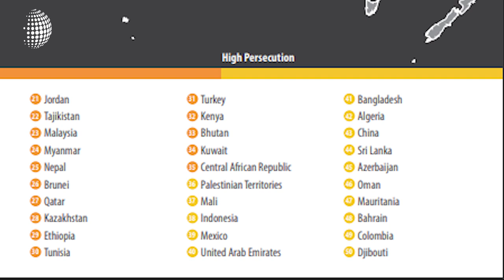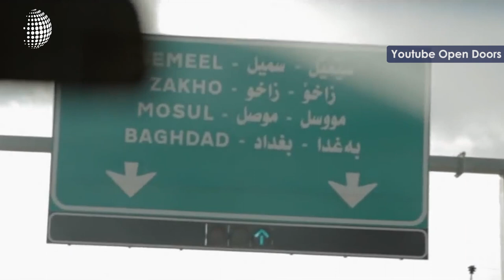Mundial de persecución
Muchas de las selecciones que participan del mundial de fútbol en rusia, tienen un alto historial de persecución religiosa, conozca cuáles son en esta edición.